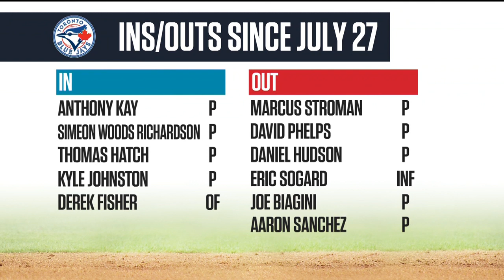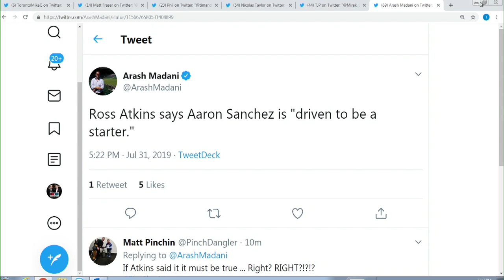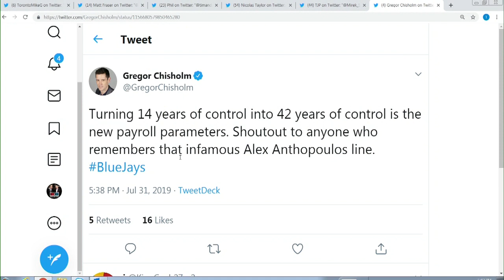Taking A Deep Dive Into Blue Jays Trade Deadline Moves | Tim and Sid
The panel looks at the moves made by the Toronto Blue Jays at the MLB trade deadline, as many fans are puzzled by the seemingly disappointing returns for pitchers like Marcus Stroman and Aaron Sanchez.